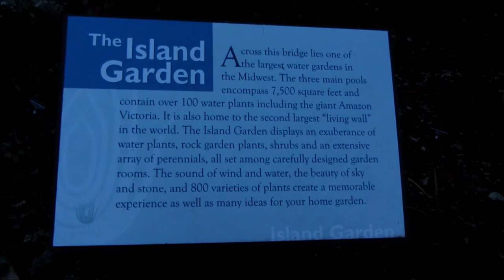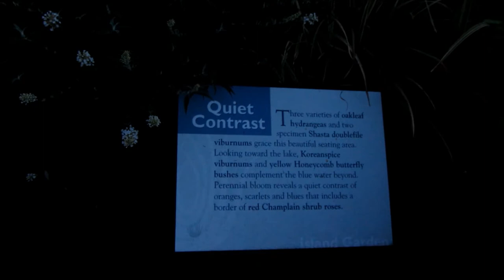Jack O Lantern Festival, Powell Gardens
Powell Gardens Jack O Lantern Festival, Kingsville, MO